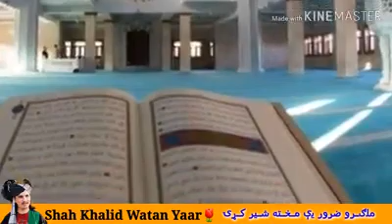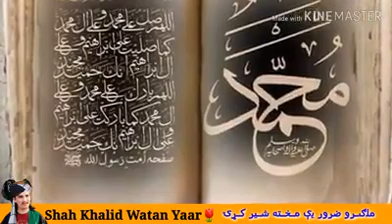2 December 2021